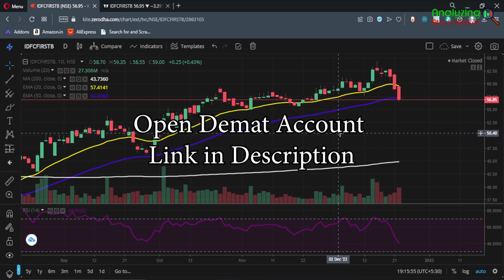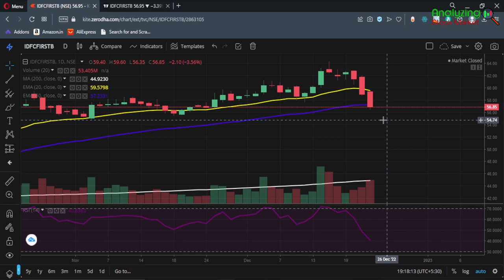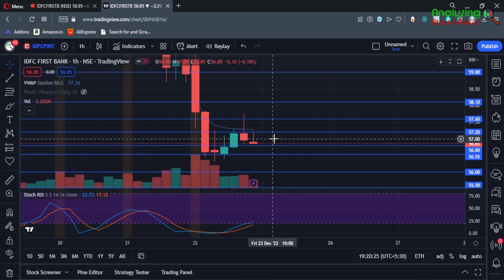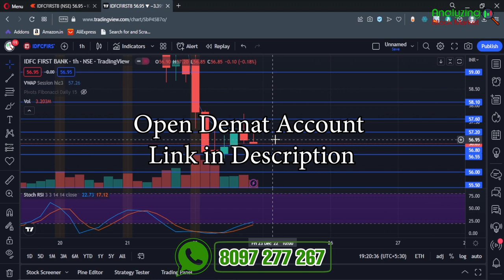IDFC First Bank target 23 December 2022 | IDFC First Bank Share News | Stock Analysis | Nifty today